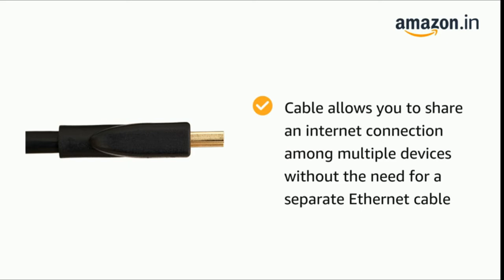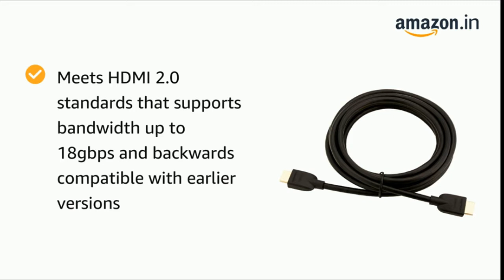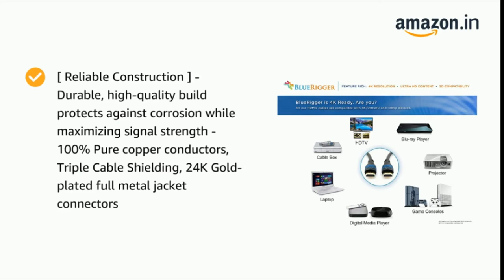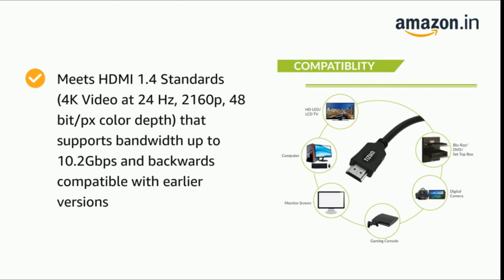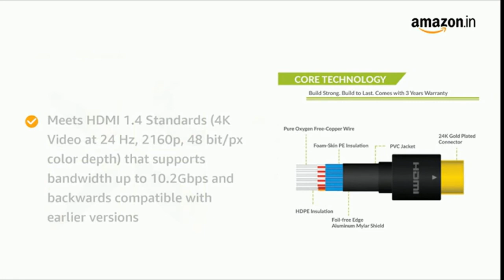Top 5 best hdmi cables for tv in india | best tv hdmi cables Review of 2021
Here is the list of the top 5 best HDMI port cables for Set top boxes in India With Price. Find below the product links.

✅ 1.Tizum Aura Gold Plated 3M HD 1080P HDMI Cable

✅ 2.CableCreation 8K HDMI Ultra HD High Speed 48Gbps Cable

✅ 3.AmazonBasics High-Speed HDMI Cable

✅ 4.BlueRigger High Speed HDMI Cable with Ethernet

✅ 5.TIZUM High Speed HDMI Cable with Ethernet

We picked the top HDMI CABLES. If you wish to buy them online at Flipkart or Amazon then you will get them at the best price.